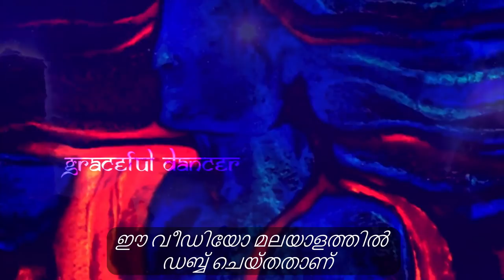നിങ്ങൾക്കുള്ളിലെ കൃഷ്ണനെ അനുഭവിച്ചറിയുന്നതെങ്ങനെ ? | How to experience Krishna ?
കൃഷ്ണന്റെ പല ഭാവങ്ങളേക്കുറിച്ചും മഹാഭാരതത്തിലെ വ്യത്യസ്ത ആളുകൾ അദ്ദേഹത്തെ വിവിധ രീതികളിൽ അനുഭവിച്ചതെങ്ങനെയെന്നും സദ്ഗുരു വിവരിക്കുന്നു. ജീവിതത്തിലെ ഏറ്റവും ആഴമേറിയതും ഗൗരവമേറിയതുമായ വശങ്ങൾ വിനോദത്തിലൂടെ പര്യവേക്ഷണം ചെയ്യാൻ കഴിയുന്ന കേളിയുടെ  പാതയായ ലീലയെക്കുറിച്ച് സദ്ഗുരു സംസാരിക്കുന്നു. നാം സാരാംശം ആസ്വദിച്ച് കൃഷ്ണൻ എന്താണെന്ന ബോധത്തെ സ്പർശിക്കുകയാണെങ്കിൽ, നമുക്ക് ലീല ആവശ്യമാണെന്ന് സദ്ഗുരു പറയുന്നു. അല്ലെങ്കിൽ കൃഷ്ണൻ ഉണ്ടാകില്ല.

പുതിയ വീഡിയോ റിലീസ് അറിയാനായി ബെൽ നോട്ടിഫിക്കേഷൻ അമർത്തുക  🔔

അഭിപ്രായങ്ങൾ comment box-ൽ അറിയിക്കുക 🙏

കൃഷ്ണൻ എന്ന് നാം പറയുമ്പോൾ, അവൻ ആരാണെന്നതിന്റെ സാരാംശം , അവൻ അടക്കാനാവാത്ത കുട്ടി, ഭയങ്കര കുസൃതിക്കാരൻ, മോഹിപ്പിക്കുന്ന പുല്ലാങ്കുഴൽ ഊതുന്നവൻ , മനോഹര നർത്തകൻ , അത്യാകർഷിക്കുന്ന  കാമുകൻ, ശരിക്കും ധീരനായ യോദ്ധാവ്, ശത്രുക്കളെ  നിഷ്‌കരുണം പരാജയപ്പെടുത്തുന്നവൻ ,  എല്ലാ വീട്ടിലും തകർന്ന ഒരു  ഹൃദയം ശേഷിപ്പിച്ച  മനുഷ്യൻ , ഒരു വിദഗ്ധ രാഷ്ട്രതന്ത്രജ്ഞൻ,  അധികാരത്തിലേക്കുയര്‍ത്തുവാനും ഇറക്കുവാനും കഴിവുള്ളയാള്‍  , തികഞ്ഞ  മാന്യൻ , ക്രമത്തിൽ ഏറ്റവും ഉയർന്ന യോഗി, ഏറ്റവും വർണ്ണാഭമായ അവതാരം.

കൃഷ്‌ണനെ വ്യത്യസ്‌ത ആളുകൾ‌ പലതരത്തിൽ‌ പലവിധത്തിൽ‌ കാണുകയും, ഉൾക്കൊള്ളുകയും,  മനസ്സിലാക്കുകയും അനുഭവിക്കുകയും ചെയ്യുന്നു. ദുര്യോധനൻ, ദുര്യോധനന്റെ കണ്ണിലൂടെ, നിങ്ങളിൽ പശ്ചാത്തലം അറിയാത്തവർക്കായി ഞാൻ പറയാം … കാരണം, കഥയുടെ മുഴുവൻ രചനയും  നിങ്ങൾ മനസിലാക്കുന്നില്ലെങ്കിൽ.അദ്ദേഹം ആരായിരുന്നു എന്നതിന്റെ പല വശങ്ങളും നിങ്ങളിൽ എത്താതെ പോകും.   അതിനാൽ നമ്മൾ  അതിലേക്ക് പോകുന്നതായിരിക്കും ,, എന്നാൽ ഇപ്പോൾ ദുര്യോധനൻ അസുരക്ഷിതനായ , അസൂയാലുവായ , ദേഷ്യമുള്ള , അത്യാഗ്രഹിയായ  ഒരു മനുഷ്യനാണ്, കാരണം ചില പ്രത്യേക സാഹചര്യങ്ങളിലേക്കു   അദ്ദേഹം  നയിക്കപ്പെട്ടു ,  അത്യാഗ്രഹത്തിൽ നിന്നും കോപത്തിൽ നിന്നും ചെയ്തുവന്ന  പ്രവൃത്തികൾ കാരണം, അവൻ തന്റെ മുഴുവൻ വംശത്തെയും നശിപ്പിക്കുന്നതിനുള്ള താക്കോലായി. ദുര്യോധനന്റെ വാക്കുകളിൽ, ‘അയാൾ പുഞ്ചിരിക്കുന്ന ഒരു തെമ്മാടിയാണ്, അങ്ങനെയൊരാൾ  എപ്പോഴെട്ങ്കിലും ഉണ്ടായിട്ടുണ്ടെങ്കിൽ .അവന് ഭക്ഷണം കഴിക്കാം, കുടിക്കാം, പാടാം, നൃത്തം ചെയ്യാം, സ്നേഹിക്കാം, യുദ്ധം ചെയ്യാം, വൃദ്ധകളുമായി ഗോസിപ്പ് ചെയ്യാം, കൊച്ചുകുട്ടികളുമായി കളിക്കാം. അവനെ ആരാണ് ദൈവം എന്ന്  പറയുന്നത്? ’അതാണ് ദുര്യോധനന്റെ ധാരണ.
വഞ്ചനയുടെയും തന്ത്രത്തിന്റെയും മൂർത്തീഭാവമായ ശകുനി. ശകുനി പറയുന്നു, ‘അവൻ ദൈവമാണെന്ന് കരുതുക, അതിനിപ്പോൾ  എന്താണ്? ഒരു ദൈവത്തിന് എന്തുചെയ്യാൻ കഴിയും? തന്നെ പ്രസാദിപ്പിക്കുന്ന ഭക്തരെ മാത്രമേ ദൈവത്തിന് പ്രസാദിപ്പിക്കാൻ കഴിയൂ. അവൻ ദൈവമാകട്ടെ. എനിക്ക് അവനെ ഇഷ്ടമല്ല. നിങ്ങൾക്ക് ആരെയെങ്കിലും ഇഷ്ടപ്പെടാത്തപ്പോൾ നിങ്ങൾ അവരെ പ്രശംസിക്കണം ’. അതാണ് വഞ്ചന.
രാധെ, അവന്റെ ബാല്യകാല കാമുകി , ഒരു പാൽക്കാരി , ഗ്രാമത്തിലെ ഒരു സാധാരണ  സ്ത്രീ, എന്നാൽ അത്തരം കറതീർന്ന  സ്നേഹവും ഭക്തിയും ഉള്ള അവൾ‌ എത്രത്തോളം വലുതായിരിക്കുന്നു എന്നാൽ  , ഇന്ന്‌ നിങ്ങള്ക്ക്  രാധെയല്ലാതെ കൃഷ്ണനെക്കുറിച്ച് സംസാരിക്കാൻ‌ കഴിയില്ല. കൃഷ്ണ രാധെ എന്ന് നമ്മൾ  പറയുന്നില്ല. ഞങ്ങൾ പറയുന്നത്  രാധേ കൃഷ്ണ.എന്നാണ്  ഒരു സാധാരണ  ഗ്രാമീണ സ്ത്രീ, അവൾ കൃഷ്ണനോളം  പ്രാധാന്യമുള്ളവളായി  അല്ലെങ്കിൽ അവനെക്കാൾ അല്പം കൂടി   പ്രാധാന്യമുള്ളവളായി. അവൾ പറഞ്ഞു, ‘കൃഷ്ണൻ എന്റെ കൂടെയുണ്ട്.  അവൻ എപ്പോഴും എന്റെ കൂടെയുണ്ട്, അവൻ എവിടെയായിരുന്നാലും ആരുടെ കൂടെയാണെങ്കിലും അവൻ എന്റെ കൂടെയാണ് . ’അതാണ് അവളുടെ ധാരണ.
ഗൊമന്തക പർവതങ്ങളിൽ താമസിക്കുന്ന ഗരുഡരുടെ  മേധാവിയുടെ മൂത്തമകനായിരുന്ന വൈൻ‌തെയ എന്ന യുവാവ്, ഒരു അസുഖം കാരണം തീർത്തും അശക്തനായി തീർന്നു . അശക്തനായ  ഈ യുവാവ് കൃഷ്ണനെ കണ്ടുമുട്ടിയതിനുശേഷം,  കൃഷ്ണൻ അവനെ നടക്കാൻ യോഗ്യനാക്കി . അതിനാൽ വൈന്തേയ പറഞ്ഞു, ‘അവൻ ദൈവമാണ്. അവൻ ദൈവമാണ്. അവനാണ് ദൈവം ’.

കൃഷ്ണന്റെ ഒരു അമ്മാവനായ, ജ്ഞാനിയും വിശുദ്ധനുമായ അക്രുരൻ , കൃഷ്ണനെക്കുറിച്ചുള്ള തന്റെ ധാരണ ഇപ്രകാരം പ്രകടിപ്പിച്ചു, ‘കൃഷ്ണ,ൻ , ഞാൻ അവനെ നോക്കുമ്പോൾ, ഈ വിചിത്രനായ ആൺകുട്ടി, സൂര്യനും ചന്ദ്രനും ഏഴ് നക്ഷത്രങ്ങളും അവനു ചുറ്റും ചുറ്റിത്തിരിയുന്നത് ഞാൻ കാണുന്നു. അവൻ സംസാരിക്കുമ്പോൾ അത്  നിത്യതയുടെ ശബ്ദം പോലെ തോന്നുന്നു. അവനാണ് പ്രത്യാശ. ഈ ലോകത്ത് പ്രതീക്ഷയുണ്ടെങ്കിൽ, അവനാണ് പ്രതീക്ഷ. ”
പീഡിപ്പിക്കപ്പെട്ട ഒരു  മനുഷ്യനായ ഷികണ്ടി , കുട്ടിക്കാലം മുതൽ തനിക്കുള്ളിലെ  ഒരു പ്രത്യേക അവസ്ഥ  കാരണം, തികച്ചും പീഡിപ്പിക്കപ്പെട്ട ഒരാത്മാവാണിത് . അതിനാൽ ശിഖണ്ഡി  പറഞ്ഞു, ‘കൃഷ്ണൻ ഒരിക്കലും എനിക്ക് ഒരു പ്രതീക്ഷയും നൽകിയിട്ടില്ല, പക്ഷേ അവൻ അവിടെയുള്ളപ്പോൾ പ്രതീക്ഷയുടെ കാറ്റ് എല്ലാവരെയും സ്പർശിക്കുന്നു.’
എനിക്ക് ഇതുപോലെ തുടരാം.വ്യത്യസ്ത ആളുകൾ അവൻ ആരാണെന്നതിന്റെ വ്യത്യസ്ത വശങ്ങൾ  കണ്ടു. ചിലർക്ക് അവൻ ദൈവമാണ്. ചിലർക്ക് അവൻ ഒരു വഞ്ചകനാണ്. ചിലർക്ക് അവൻ ഒരു കാമുകനാണ്. ചിലർക്ക് അവൻ ഒരു പോരാളിയാണ്. അവൻ പലതും ആണ് . നാം കൃഷ്ണൻ എന്ന് പറയുമ്പോൾ അതിന്റെ അർത്ഥത്തിന്റെ ഒരു സാരാംശം ആസ്വദിക്കാൻ ആഗ്രഹിക്കുന്നുവെങ്കിൽ, നാം കൃഷ്ണൻ എന്ന് വിളിക്കുന്ന ബോധം, ഇതു നമ്മളെ  സ്പർശിക്കണമെങ്കിൽ നമുക്ക് ലീല ആവശ്യമാണ്. ഇവിടെ നമ്മൾ  ലീലയ്ക്കായാണ്. ലീല എന്നാൽ; അത് വിനോദത്തിന്റെ  പാതയാണ്. ഇത് ഗൗരവമുള്ള ആളുകൾക്കുള്ളതല്ല .